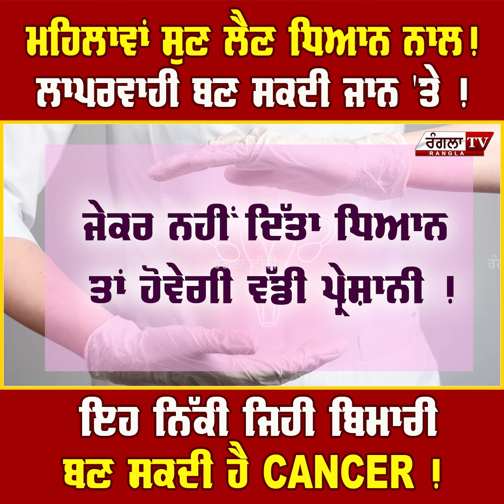ਕੀ ਹੈ cervical cancer ? ਕੀ ਨੇ symptoms ਅਤੇ ਕਿਵੇਂ ਹੋਵੇਗਾ ਬਚਾਅ? ਜਾਣੋ